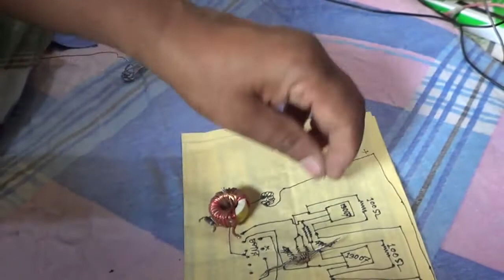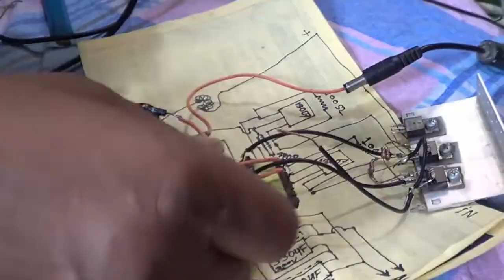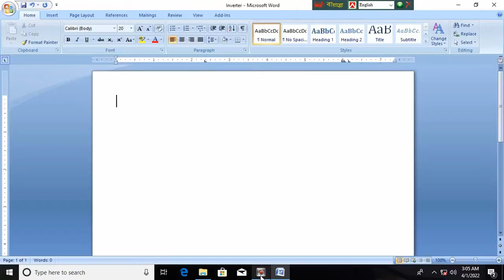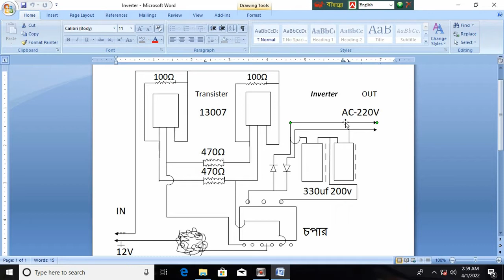কম্পিউটারের নষ্ট পাওয়ার সাপ্লাই দিয়ে আই পি এস বা ইনভার্টার / How To Make IPS+Inverter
Dm Fazlu
This Videos To Youtube Bangla

dil electronics and Dhallywood Multimedia